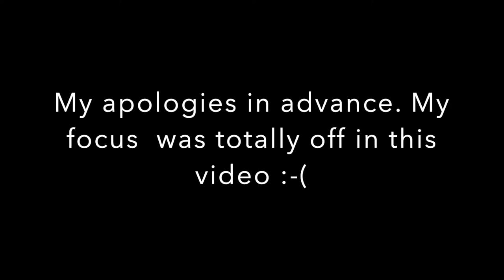PLANT BASED VEGAN GROCERY HAUL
In this video i'm going to show you guys some of the food I purchase as a vegan on a weekly basis. I only shop at my local  farmers market and other stores that carry organic.

What’s  my birth name: Sinaya
Where was I born and raised:  NYC
Where do I currently live: Atlanta
What’s my zodiac sign: Cancer
How tall am I: 6’0

Coco